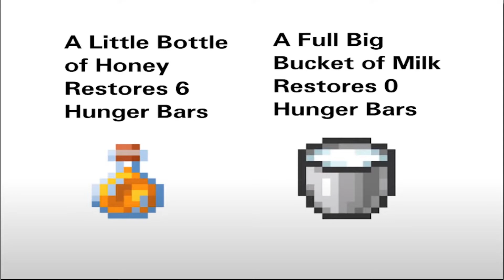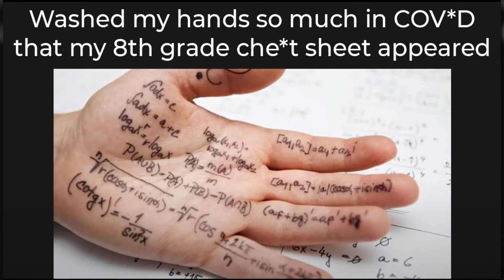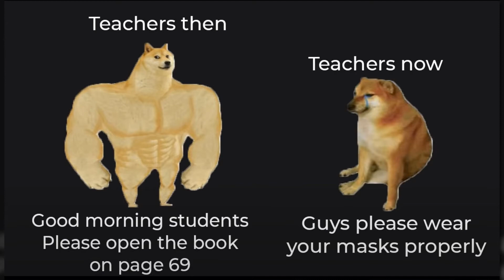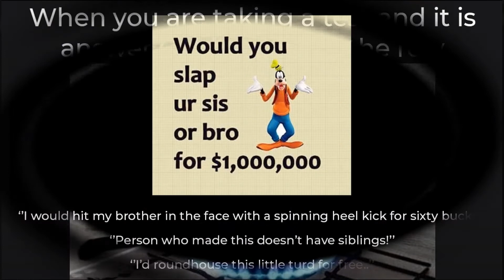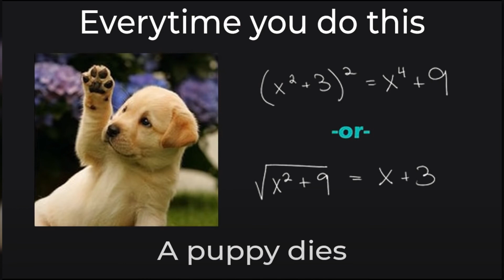Daily Fresh Memes 219